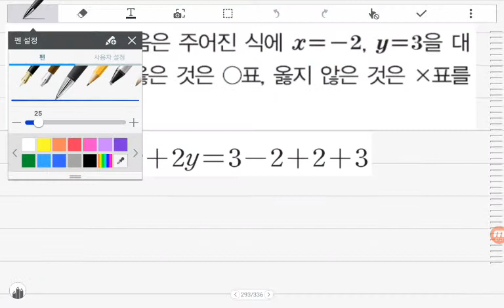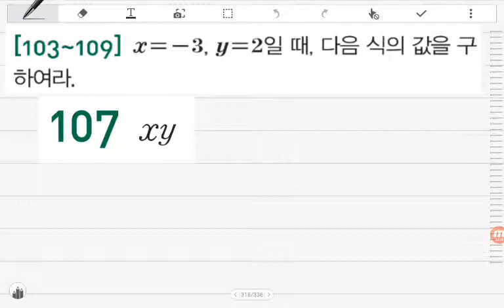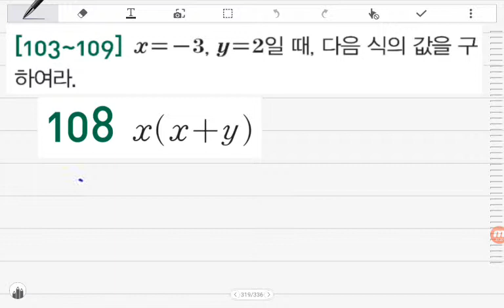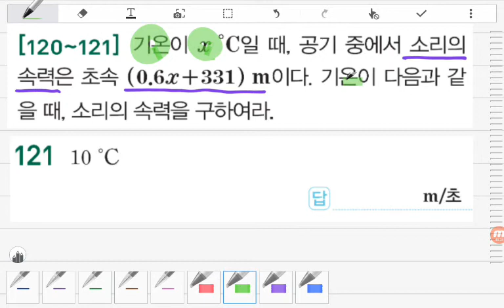[BDBD수학]중등수학1(상)수력충전 Ⅲ문자와식 05식의값